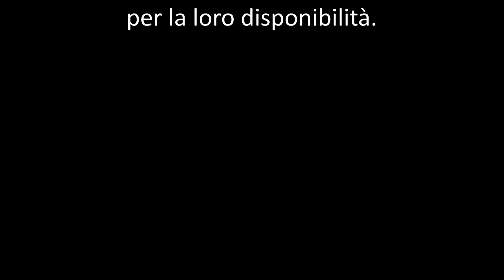Concerti Giovani Talenti 2017 Riassunto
Video riassuntivo della VI edizione delle Serate Giovani Talenti
ad Arre (PD)